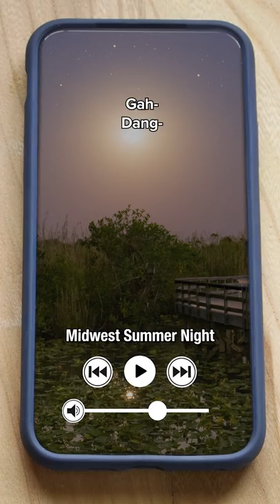Midwest White Noise App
Get great sleep with these iconic Midwest sounds 😴